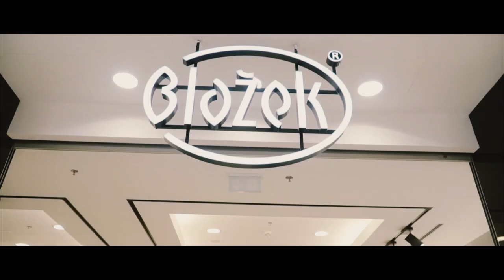OC Letnany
Tvorba videí v Praze a celé Evropě
Deluxe Film - Video Production in Prague